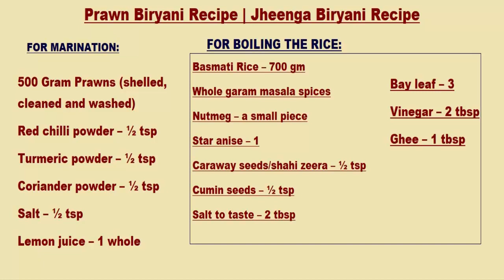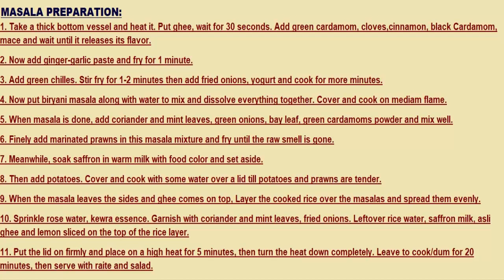Prawn Biryani Recipe | Jheenga Biryani Recipe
Everyone love biryani. It can be made pretty much with anything. The real tasty biryani is in the making of it. Biryani can be made in a pressure cooker, but the real aroma of the biryani comes only when it is made in dum. I have shared many biryani recipe, but i got many request for posting prawn biryani. So here it is.
Prepare this spicy Prawn Biryani and serve it with Tadka Raita, Tomato Onion Cucumber raita or anyother raita of your choice for a perfect weekday lunch or dinner.

Ingredients:
FOR MARINATION:

600 or 700 Gram Prawns (shelled, cleaned and washed)
Lemon juice – 1 whole

FOR BOILING THE RICE:

Basmati Rice – 700 gm
Whole garam masala spices
Nutmeg – a small piece
Star anise – 1
Caraway seeds/shahi zeera – ½ tsp
Cumin seeds – ½ tsp
Salt to taste – 2 tbsp

FOR MASALA:
Onions 4 large sized (chopped and fried)
Green Cardamoms 8-10
Cloves (small quantity)
Cinnamon Stick (small quantity)
Black Cardamom – 2
Nutmeg – small piece
Ginger-garlic paste – 2 tbsp
Green chillies 8-10 (cut in two pieces)
Yogurt (beaten) – 500gm
Biryani masala – (one sashay packet)
Mint leaves – 2 tbsp (chopped)
green onions – 3 bunch (chopped)
Bay leaf – 3
Green cardamoms powder – 1 tsp
Potatoes – 4 (Chopped, slightly boiled in food color and salt)

FOR BIRYANI:
Saffron pinch
kewra essence – 1 tbsp
Coriander leaves (for garnishing)
Mint leaves (for garnishing)
Asli ghee – 6 tbsp

Method:
1. Firstly marinade the prawns with vinegar and salt and set aside for 10 minutes then wash properly.
2. Take prawns into a bowl
3. Mix the turmeric powder, chilli powder, coriander powder, salt, lemon drops and marinate theprawns in it, for half an hour.

BOILING THE RICE:
1. Pour water in a vessel, add whole garam masala spices, salt, star anise, black and white seeds, bay
leaf, vinegar, ghee, nutmeg and keep it on low flame till all spices start leaving its aroma.
2. Water should taste salty.
3. When the water starts to boil, add soaked basmati rice and cook for 3-4 minutes. Do not cook rice completely.
4. Rice must be half cooked. Drain the water from the rice immediately and set aside.

MASALA PREPARATION:
1. Take a thick bottom vessel and heat it. Put ghee, wait for 30 seconds. Add green cardamom, cloves,cinnamon, black Cardamom, mace and wait until it releases its flavor.
2. Now add ginger-garlic paste and fry for 1 minute.
3. Add green chilles. Stir fry for 1-2 minutes then add fried onions, yogurt and cook for more minutes.
4. Now put biryani masala along with water to mix and dissolve everything together. Cover and cook on mediam flame.
5. When masala is done, add coriander and mint leaves, green onions, bay leaf, green cardamoms powder and mix well.
6. Finely add marinated prawns in this masala mixture and fry until the raw smell is gone.
7. Meanwhile, soak saffron in warm milk with food color and set aside.
8. Then add potatoes. Cover and cook with some water over a lid till potatoes and prawns are tender.
9. When the masala leaves the sides and ghee comes on top, Layer the cooked rice over the masalas and spread them evenly.
10. Sprinkle rose water, kewra essence. Garnish with coriander and mint leaves, fried onions. Leftover rice water, saffron milk, asli ghee and lemon sliced on the top of the rice layer.
11. Put the lid on firmly and place on a high heat for 5 minutes, then turn the heat down completely. Leave to cook/dum for 20 minutes, then serve with raite and salad.